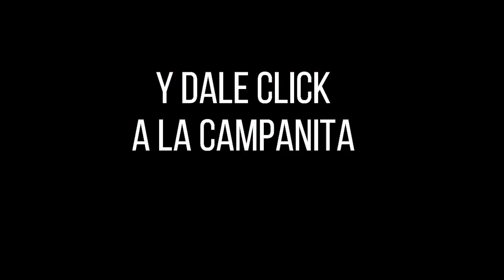CULONA DÍA Resultado del MARTES 26 DE JULIO de 2022 ✅🥇🔥💰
Hola buenas tardes, te presentamos los resultados de las loterías y chances en Colombia, vamos con el Resultados del Chance Culona día del MARTES 26 DE JULIO de 2022.